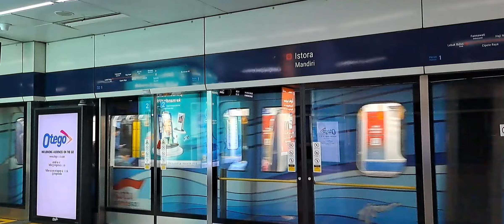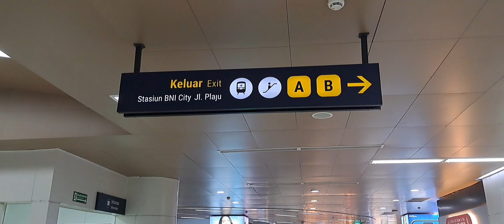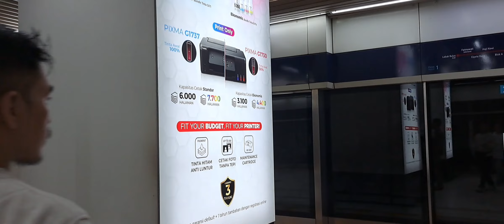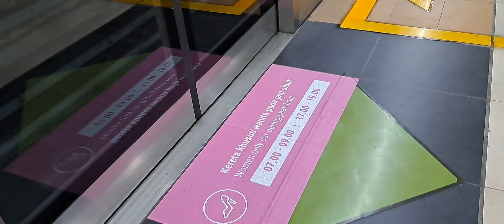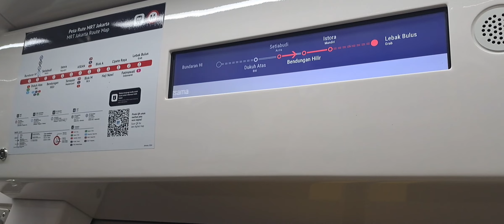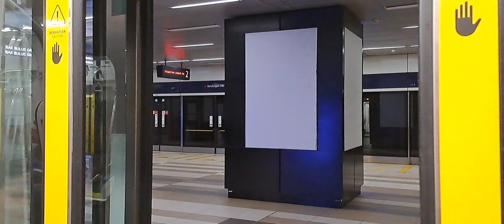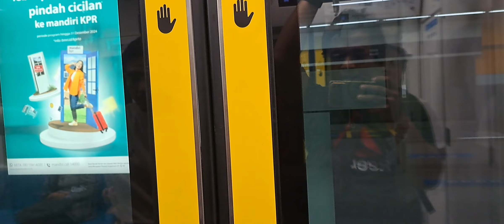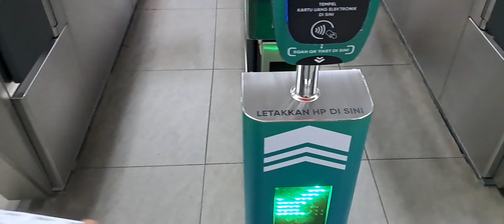WUIH KEREN!! PERTAMA KALI NYOBAIN NAIK MRT JAKARTA#jakarta